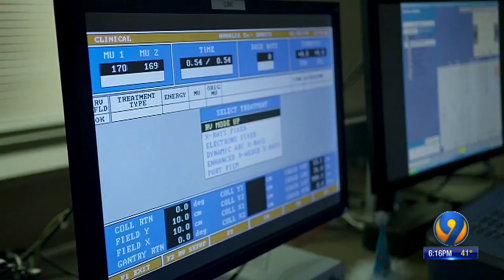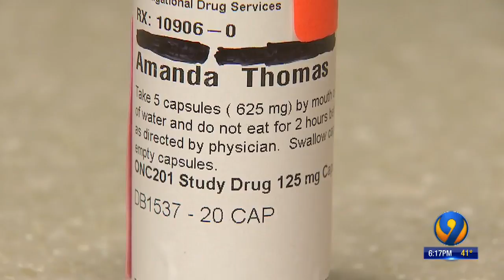Doctors Tests New Drug on Patient at Charlotte's Levine Cancer Institute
1/30/19